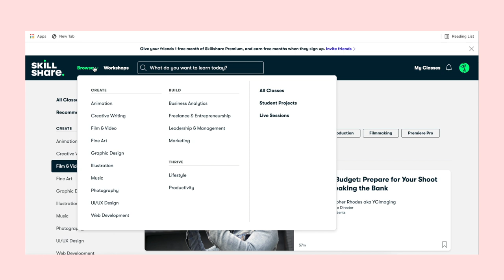packing + organizing my yarn | crochet w me: dish cloths for beginners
Dishcloth Pattern:
Chain 21
1. Starting in the 2nd stitch rom the hook, HDC 20
2-14. Chain 1, turn, HDC 20
chain 15 and slip knot into the same stitch to form a loop.

💌 my gear
Camera: Canon Rebel T5i, iPhone X, Laptop
Lens: Sigma 30mm f1.4 Lens
Editing Program: Final Cut Pro X